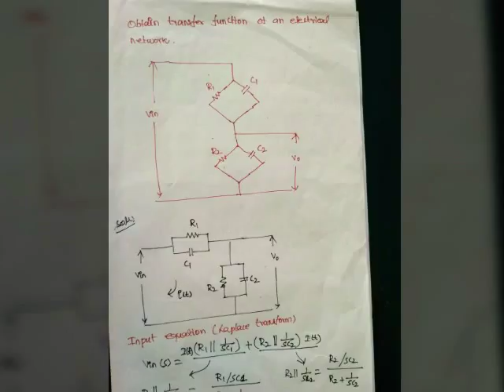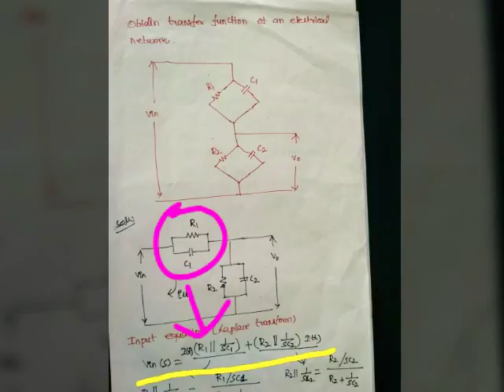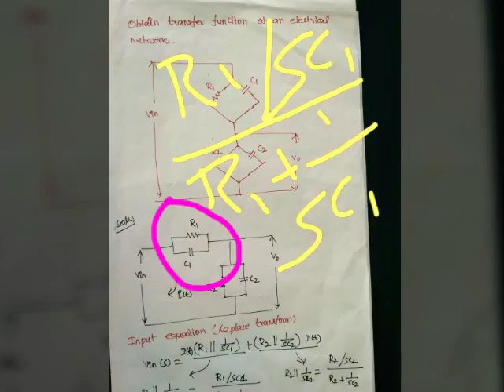Electrical system ~ Transfer fuction calculation | Anna University exams April 2011 solved question